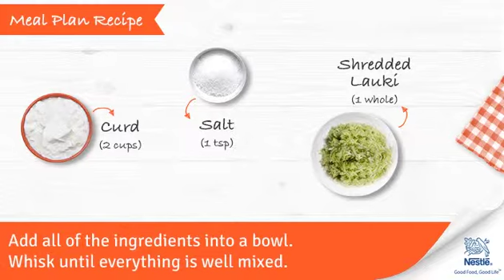Ghia (Bottlegourd) Raita Recipes | Healthy Food Recipes for Kids | Ask Nestle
Ghia Raita is a healthy option to add more vegetables to your diet. This side dish comes with the goodness of curd and ghia (bottlegourd). Curd is a source of protein and calcium which are essential for bone and muscle growth. Bottlegourd a source of fiber, vitamins, and minerals which make the dish more nutritious.